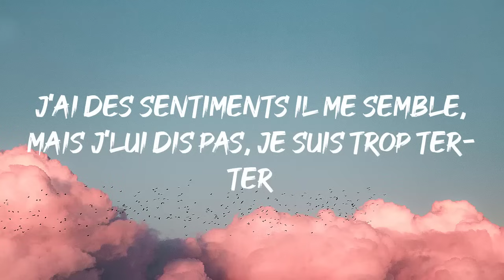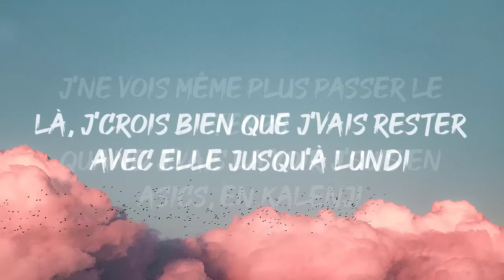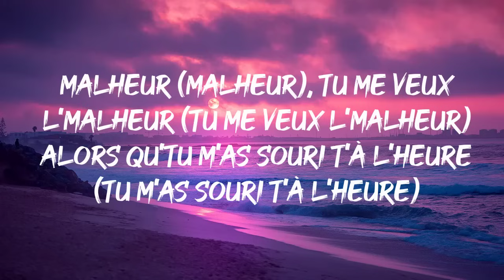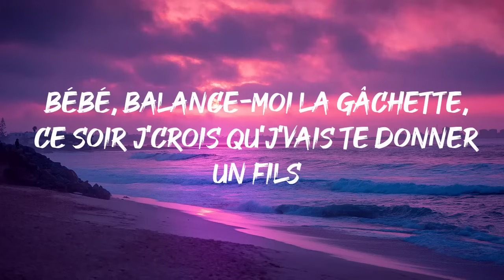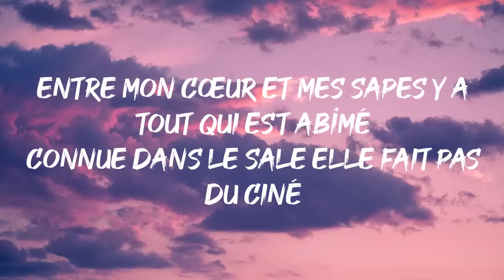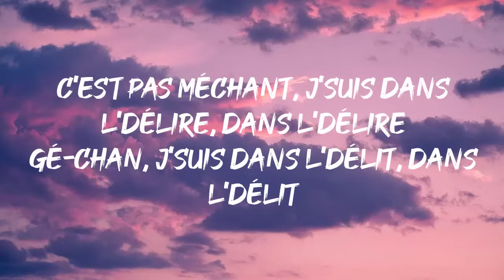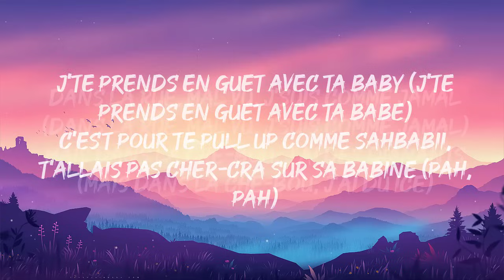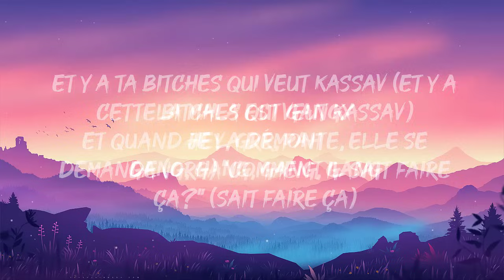JUL - Ma Jolie (Paroles/Lyrics) | Mix Alonzo, Joé Dwèt Filé, Tiakola, Gazo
Paroles: JUL - Ma Jolie (Paroles/Lyrics) | Mix Alonzo, Joé Dwèt Filé, Tiakola, Gazo

Ma jolie, ma jolie
Ma jolie
Ma jolie, dis-moi que tu m'aimes à la folie
Les yeux d'Angelina Jolie, mental Sandra Paoli
Ma jolie elle rend fou les hommes quand elle passe dans la zone
J'ai encore sa voix qui résonne, qu'est-ce qu'elle est belle ma jolie
À personne elle ressemble, en plus j'aime bien son caractère
J'ai des sentiments il me semble, mais j'lui dis pas, je suis trop ter-ter
Je l'aime bien cette girl, je crois bien que c'est mon coup de cœur
Elle se plaint que j'reste au secteur, pour moi elle a peur
Franchement t'es jolie, et ce boule qui met dans l'insomnie
J'pense souvent à toi quand j'm'ennuie
Et toi t'es comment sans moi?
J'vois que tu me parles plus, dis-moi qu'est-ce qui se passe là?
Qu'est-ce qui t'as déplu? Et qu'est-ce que tu veux que j'y fasse, moi?
Quand j'la calcule pas elle fait pareil, ma jolie elle attend que je serre
Ma jolie
Elle m'aime fort, elle s'en fout des gars (fout des gars)
Elle me fait sourire à chaque fois qu'elle me voit souffrir
Quand elle me fait la tête j'vois mon cœur s'ouvrir
On se fait des bisous, on se fait des gâtés
Sa peau toute douce, elle me fait craquer
Mate-moi, celle qui me tourne autour, ça fait longtemps
Laisse tomber j'suis avec ma jolie
J'ne vois même plus passer le temps
Quand j'vais la voir j'suis en Asics, en Kalenji
Là, j'crois bien que j'vais rester avec elle jusqu'à lundi
Ma jolie, j'lui fais tester mon bolide
Dans ma folie, j'lui fais tester mon brolique
Et j'm'affole-fole-fole
Faut que j'reste zen-zen-zen
C'est ma drogue, j'la picole-cole-cole
Elle me donne des ailes-ailes-ailes
Ma jolie, faut que j'reste solide
Qu'est-ce qu'elle est belle ma jolie
Ma jolie
Quand je la vois j'suis plus là
J'ai mis les voiles, j'ai pris le large
Dans le bonheur je nage
Avec ma jolie je prends de l'âge
Ma jolie